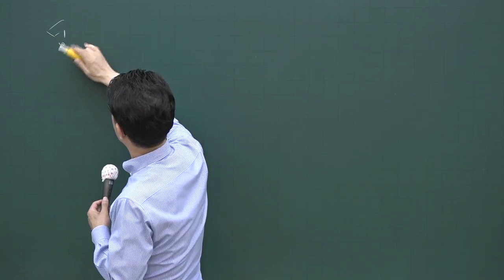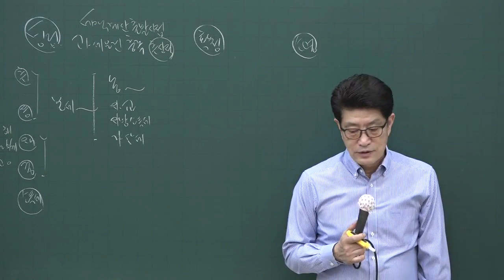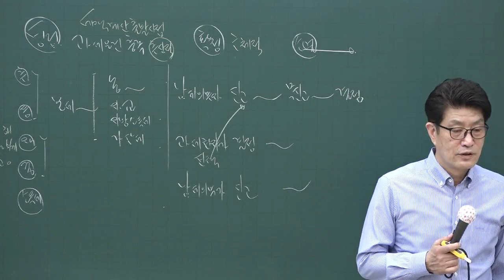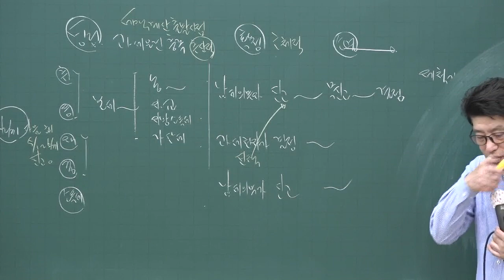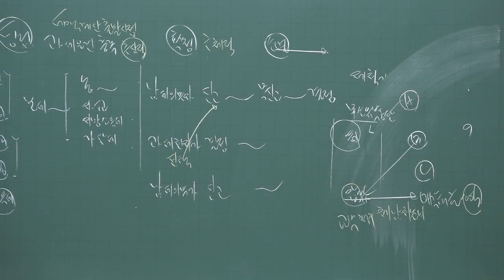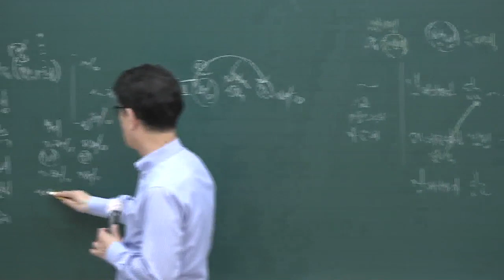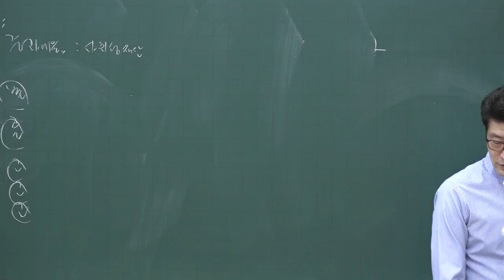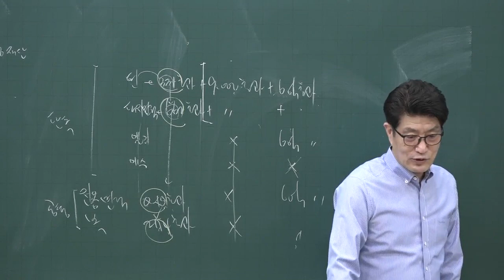[공전무] 2020년 공인중개사 부동산세법 핵심이론과정 5-5